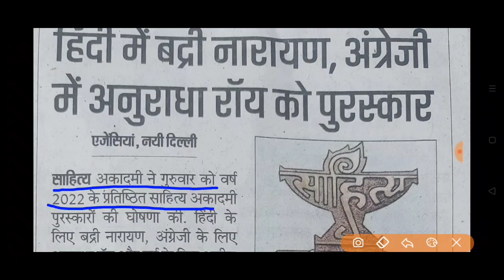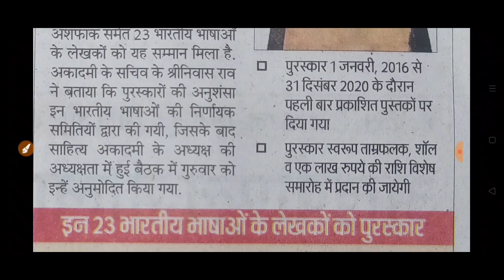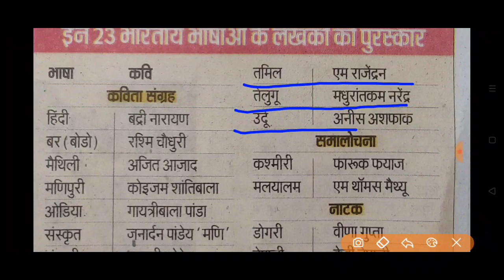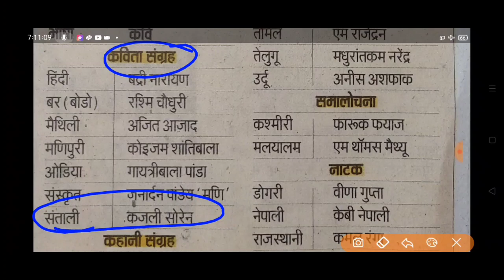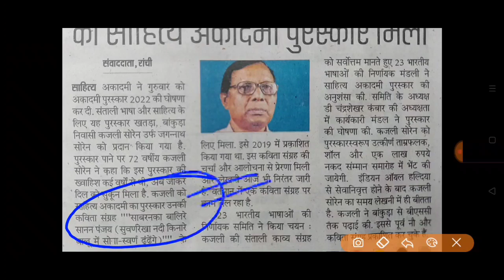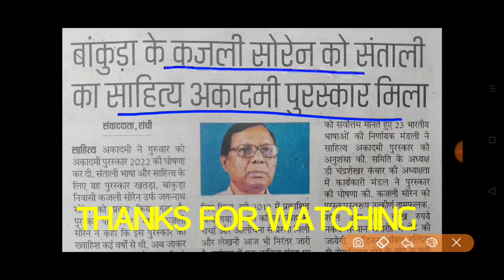साहित्य अकादमी पुरस्कार 2022 करेंट अफेयर्स दिसंबर 2022 हिन्दी भाषा साहित्य अंग्रेज़ी भाषा साहित्य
Sahitya akademi award 2022 साहित्य अकादमी पुरस्कार विजेता कौन कौन बने sahitya akademi puraskar 2022  Hindi language award English language award 2022 बद्री नारायण अनुराधा रॉय करेंट अफेयर्स दिसंबर 2022